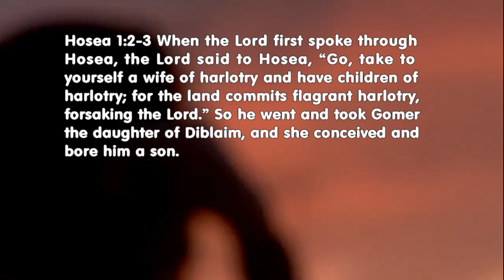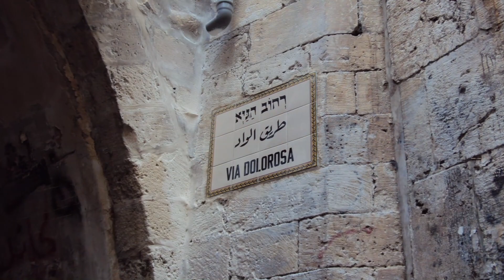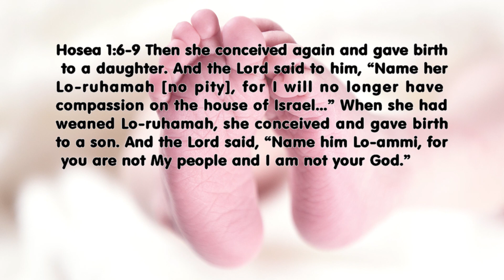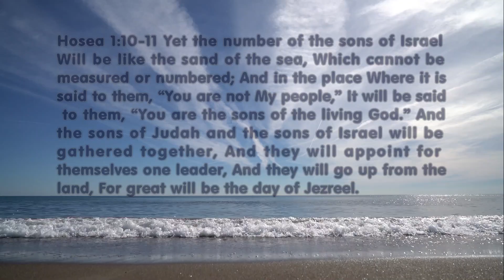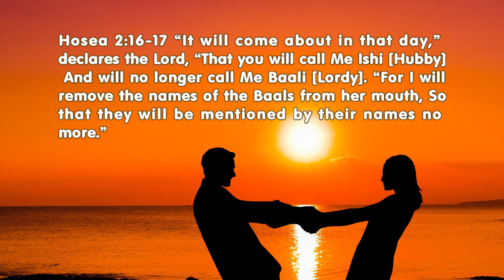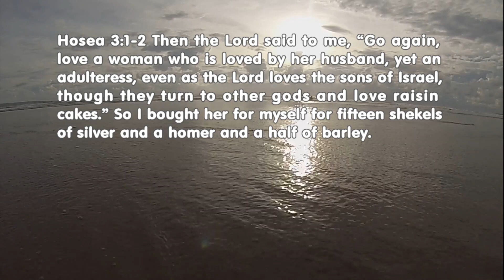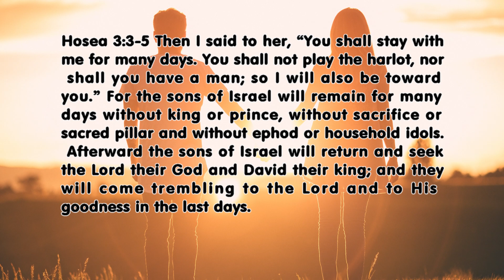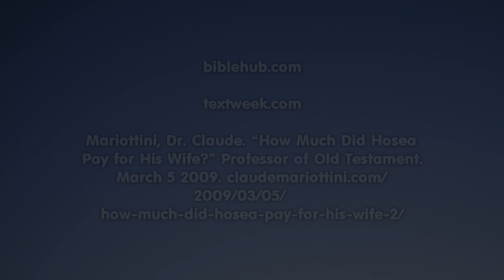Jesus Loves an Imperfect Church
How can Jesus love such a sinful Church? Why does He still love a Church that has often failed Him? Will He abandon us forever, or has He given everything to save us from ourselves? Let’s look at a heartwarming story of adultery, divorce and remarriage in Hosea 1-3.